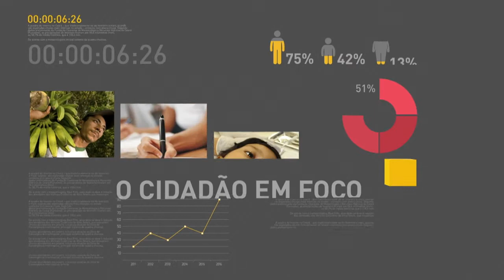BOLETIM REPÓRTER NBR 9h - 23 de março de 2018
REPÓRTER NBR 9h - 23.03.18: presidente Michel Temer participa hoje (23) da cerimônia de inauguração do Projeto de Irrigação Baixio de Irecê. E mais: presidente Michel Temer se reúne com governadores que participam do Consórcio de Desenvolvimento Brasil Central.